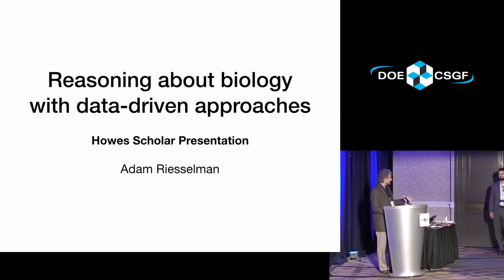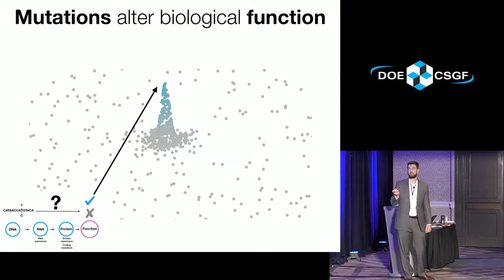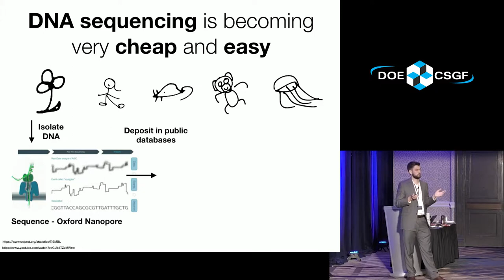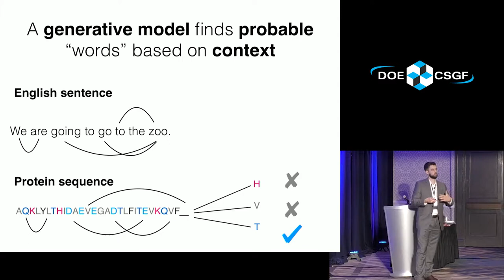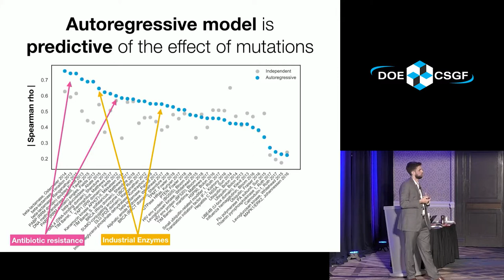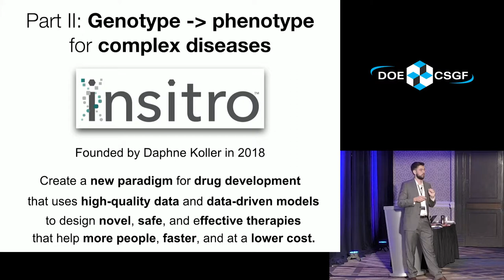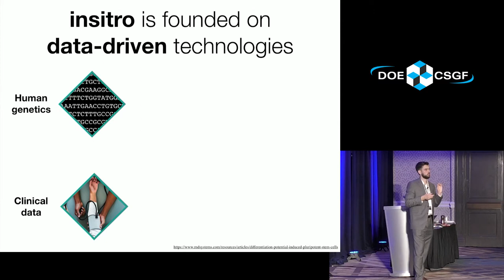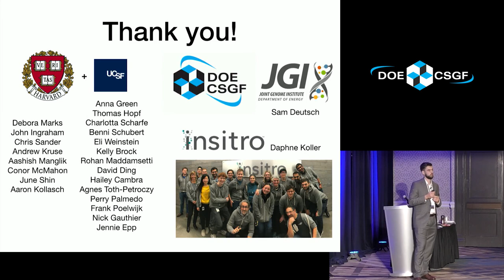DOE CSGF 2019: Reasoning About Biology With Data-Driven Approaches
Biology has traditionally been a low-throughput science, where gleaning insights into processes has been slow and expensive. However, with advances in DNA synthesis and sequencing, as well as high-content imaging, biology is quickly becoming a data-driven discipline, in which thousands of biological hypotheses can be answered in a single test tube. I will first highlight the technologies that have enabled this revolution. I will then discuss these advances in the context of understanding natural genetic variation with computational models and their application in predicting the effects of mutations and designing new sets of sequences with desirable properties.